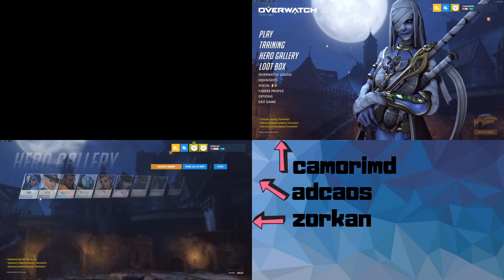MultiCam Truges Overwatch